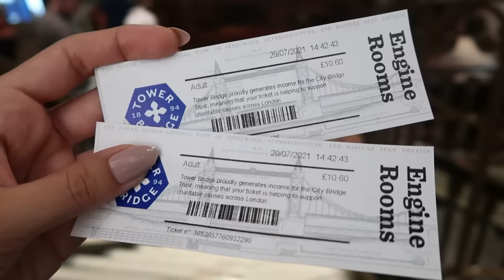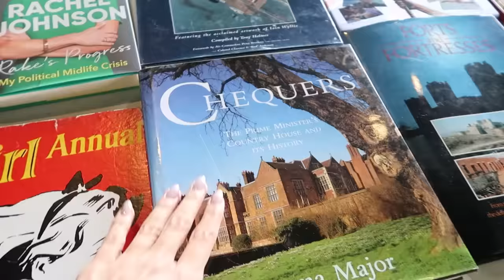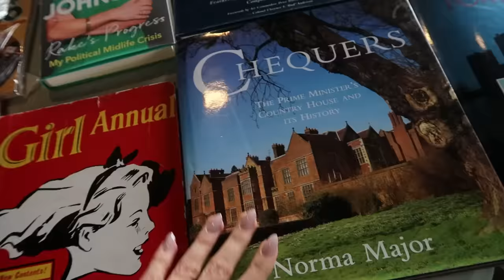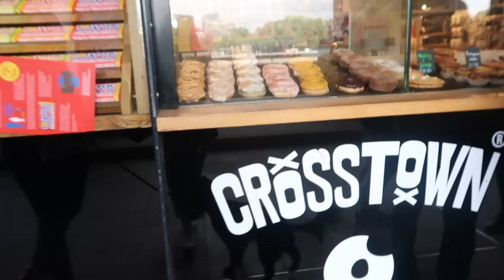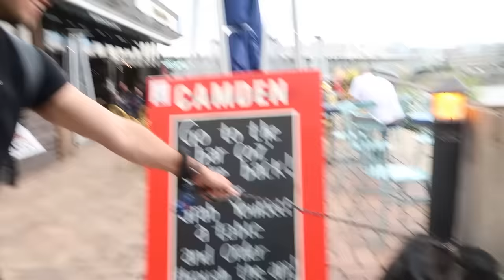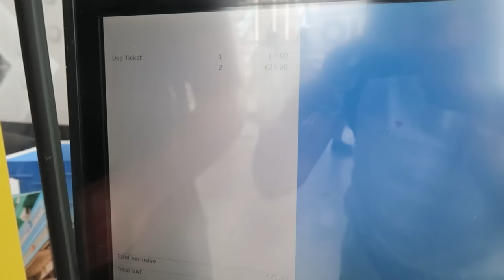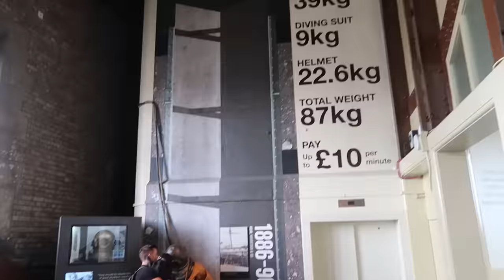A DOG FRIENDLY Day Out in London! 🐶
We went on a dog-friendly day out in Central London! Including going up Tower Bridge and walking across a glass floor!!

*OUR AMAZON SHOP